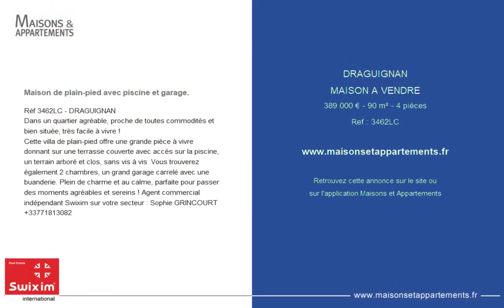DRAGUIGNAN - MAISON A VENDRE - 389 000 € - 90 m² - 4 pièce(s)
Référence : 3462LC

Maison de plain-pied avec piscine et garage.

Réf 3462LC - DRAGUIGNAN
Dans un quartier agréable, proche de toutes commodités et bien située, très facile à vivre !
Cette villa de plain-pied offre une grande pièce à vivre donnant sur une terrasse couverte avec accès sur la piscine, un terrain arboré et clos, sans vis à vis. Vous trouverez également 2 chambres, un grand garage carrelé avec une buanderie. Plein de charme et au calme, parfaite pour passer des moments agréables et sereins ! Agent commercial indépendant Swixim sur votre secteur : Sophie GRINCOURT

|2456784|